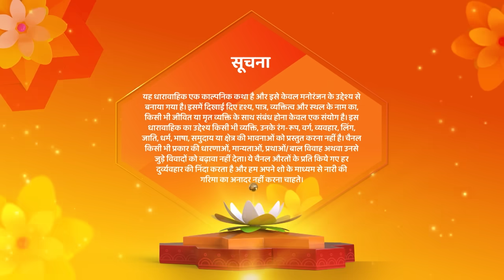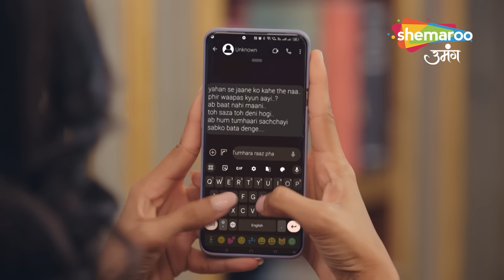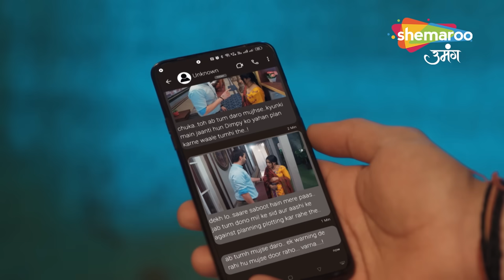Chaahenge Tumhe Itnaa New Episode 61 | Ashi Ke Haat Lagi Sid Ke Naam Ki Mehendi | Shemaroo Umang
o Watch Shemaroo Umang on the networks:
 DD Free Dish :15
 Tata Play : 184
 Airtel Digital TV: 133
 d2h: 172
 Dish TV: 142
 GTPL: 18
 DEN: 117
 Hathway: 19
 NXT Digital: 181
 SITI CABLE: 118
 FASTWAY: 25
 Digiana: 133